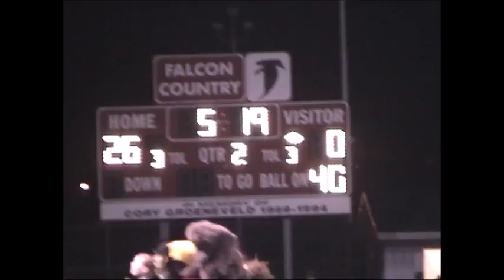Run to the notes in your mind. Move to the beat of your musac, hear voices, privileges.